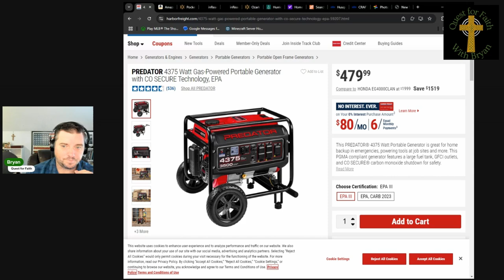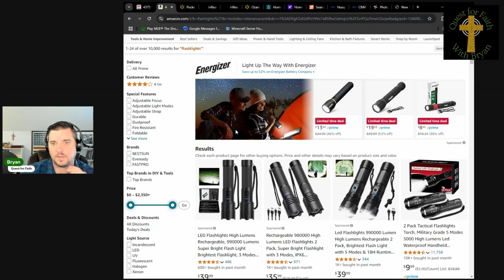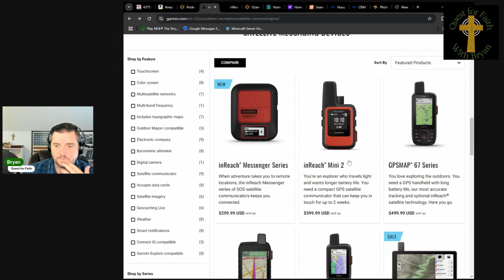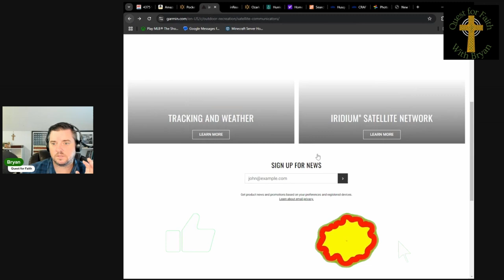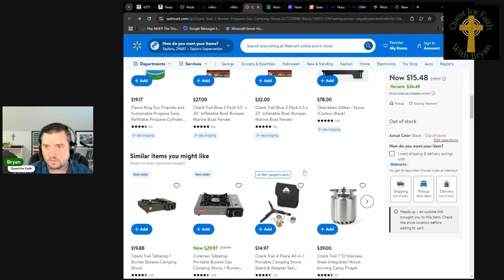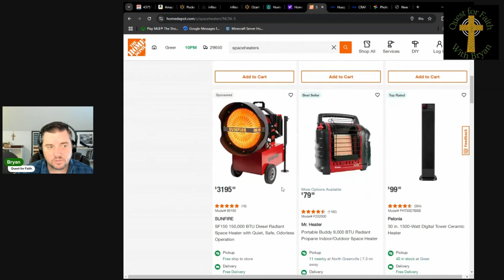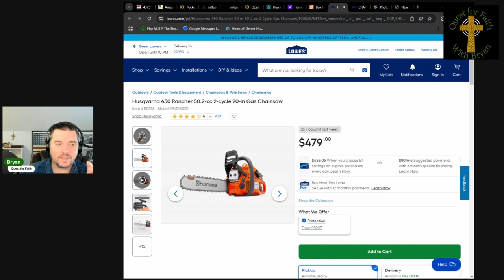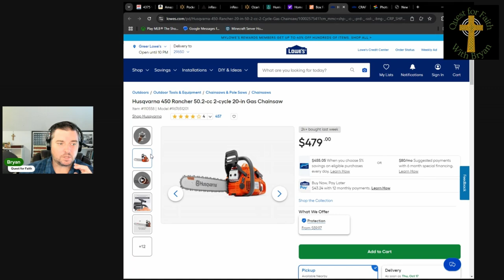5 Things I Learned Going Through Hurricane Helene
5 Things I Learned Going Through Hurricane Helena.  What Could I have done differently to be better prepared for next time.